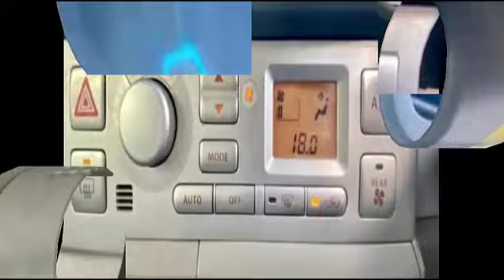Suzuki Every Wagon PZ Turbo | Full house Model 12/17 Pearl White